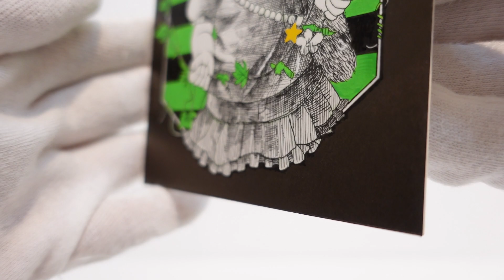Naruta Asuka「Koala green」/ 成田明日香「こあらグリーン」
Details / 詳細